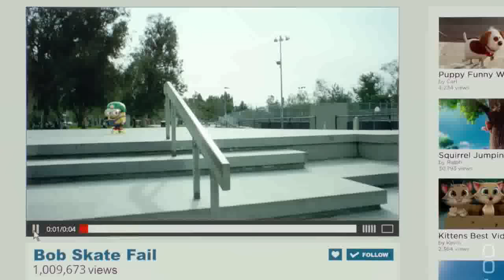Minions xfinity commercial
Minions Commercial xfinity